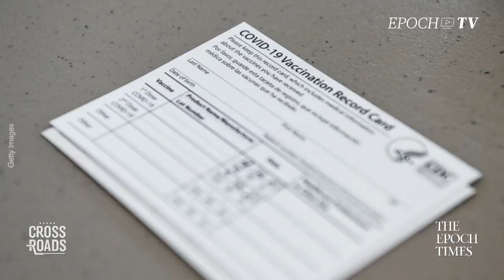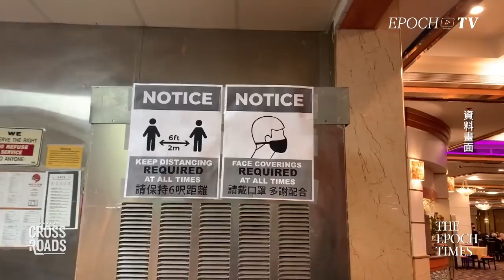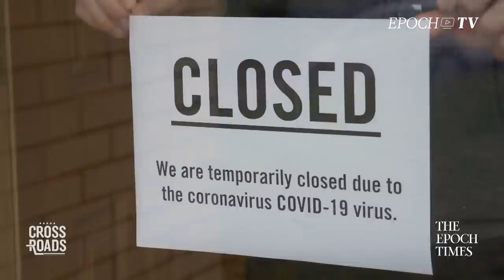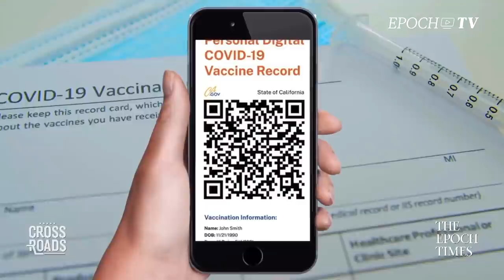Government Intervention Led to Failures in US Virus Policy | CLIP | Crossroads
Many parts of the world are introducing new lockdown policies, and many parts of the United States are introducing new mask mandates and vaccine mandates. Yet, have these interventionist policies helped the situation or have they made it worse? To learn more about this we sat down for an interview with John Tamny, Vice President at FreedomWorks, and author of "When Politicians Panicked: The New Coronavirus, Expert Opinion, and a Tragic Lapse of Reason."